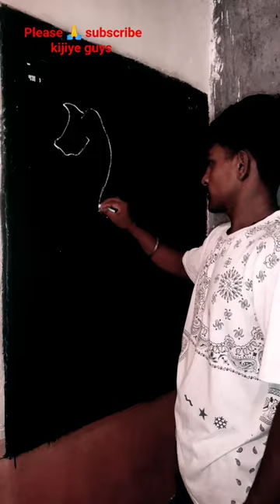King cobra 🐍 drawing drawing snake art cortoon snake drawing drawing snake step by step